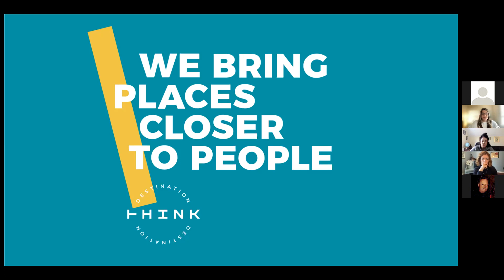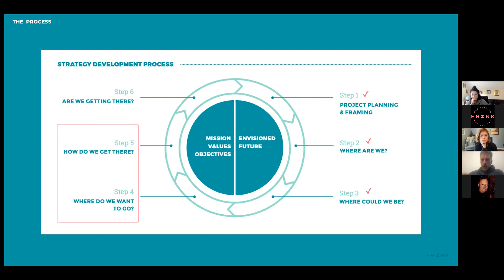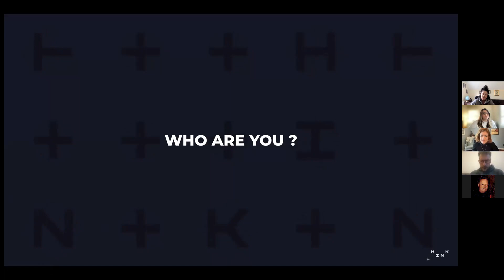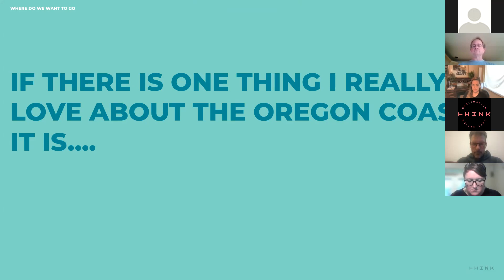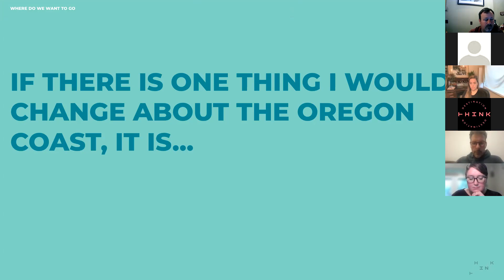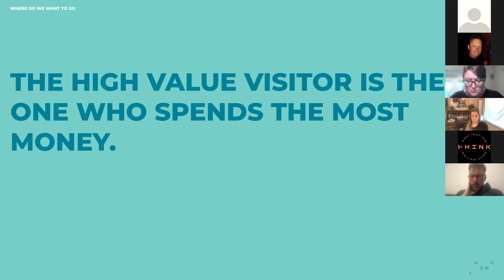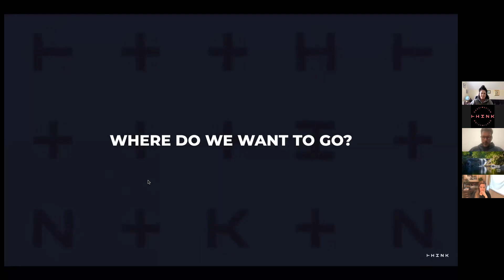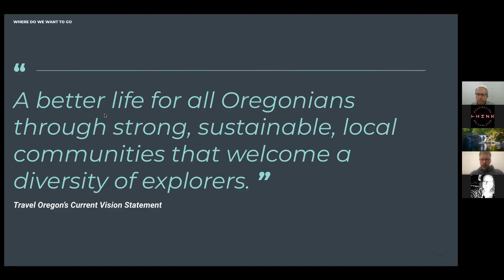Oregon Coast Part 1 | Co-Create the Future of Oregon Tourism Stakeholder Workshop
Travel Oregon and international tourism experts, Destination Think!, invited Oregon residents and tourism industry stakeholders to participate in regional, virtual workshops in October 2021 to inform Travel Oregon’s transformational strategic planning process. (Note, there were four breakout groups during the workshops where participants got to provide input, however during recording only one breakout group was captured. All full group discussions are also captured in this recording.)